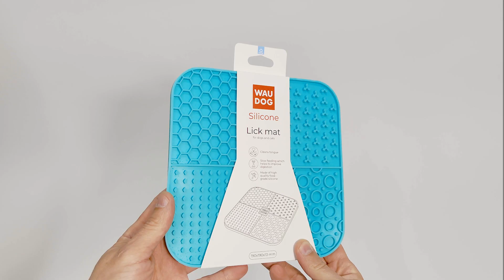WAUDOG Silicone Lick mat